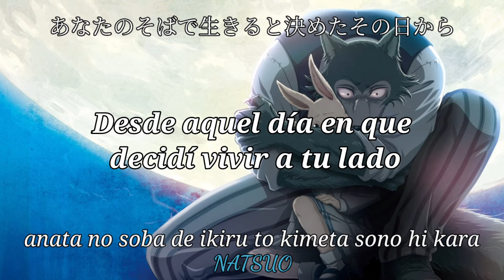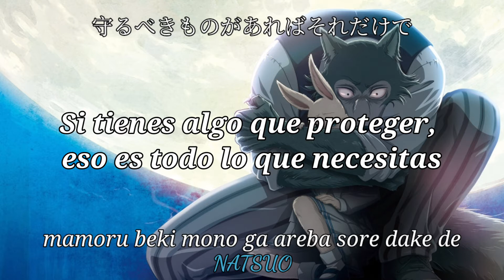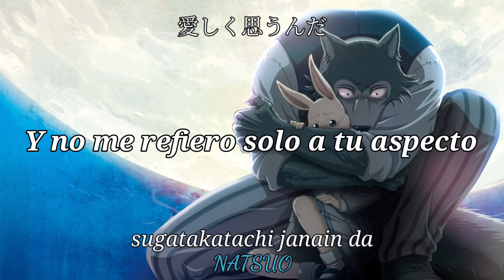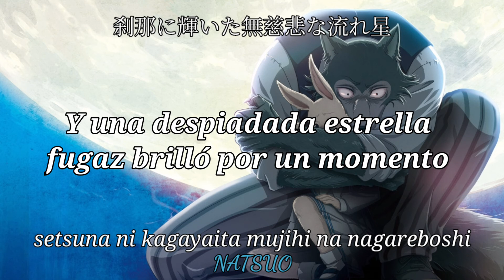Beastars 2 Ed; Sub español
Yasashii Suisei-YOASOBI

*Sinopsis:
En un mundo poblado por animales antropomórficos, conviven herbívoros y carnívoros. Para los adolescentes de la Academia Cherryton, la vida escolar está llena de esperanza, romance, desconfianza e inquietud. El personaje principal es Legoshi el lobo, miembro del club de teatro. A pesar de su apariencia amenazante, tiene un corazón muy gentil. Durante la mayor parte de su vida, siempre ha sido objeto de temor y odio de otros animales, y se ha acostumbrado bastante a ese estilo de vida. Pero después del asesinato de un compañero de clase, se encuentra cada vez más involucrado con sus otros compañeros, que tienen su propia cuota de inseguridades, y encuentra que su vida en la escuela cambia lentamente.

   🏔No, que te guste beastars no te hace furro🏔

Letra(Romaji)

ima, shizuka na yoru no naka de
mukeikaku ni kuruma wo hashiraseta
hidaridonari, anata no
yokogao wo tsuki ga terashita

tada, omoide wo saguru you ni
tadoru you ni kotoba wo tsunagi awasereba
dou shiyou mo naku afurete kuru
hibi no kioku

anata no soba de ikiru to kimeta sono hi kara
sukoshizutsu kawarihajimeta sekai
tsuyoku aru you ni yowasa wo kakusu you ni
enjite kita hibi ni
aru hi totsuzen arawareta sono manazashi ga
shiranakatta koto oshiete kureta
mamoru beki mono ga areba sore dake de
konna ni mo tsuyoku narerun da

fukai fukai kurayami no naka de
deai, tomo ni sugoshite kita
rui no nai hibi
kokochi yokatta
iya, shiawase datta
tashika ni hora
sukuwaretan da yo
anata ni

wazuka na hikari wo toraete kagayaita no wa
marude nagareboshi no you na namida
bukiyou na inochi kara nagarete koboreochita
utsukushii namida

tsuyoku ookina karada ni himeta yasashisa mo
dokoka kurushige na sono kao mo
itoshiku omoun da
sugatakatachi janain da
yatto kizuitan da
mujou ni hibiku juusei ga yoru wo hikisaku
wakare no ibuki ga osoikakaru
setsuna ni kagayaita mujihi na nagareboshi
inori wa tada todokazu ni kieta

kono, te no naka de moetsukita
kiniro no yasashii suisei wo
utsukushii tategami wo
kurayami no naka nigirishimeta